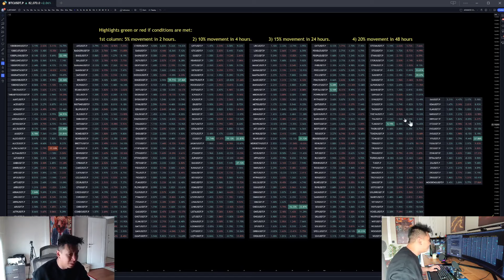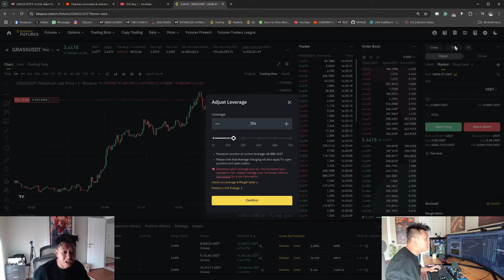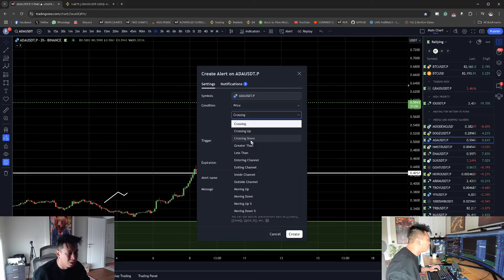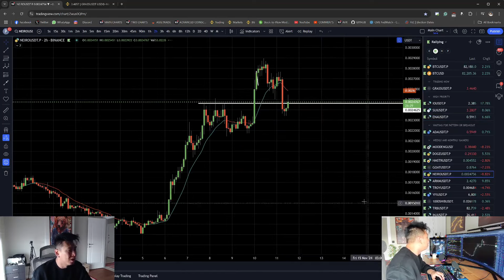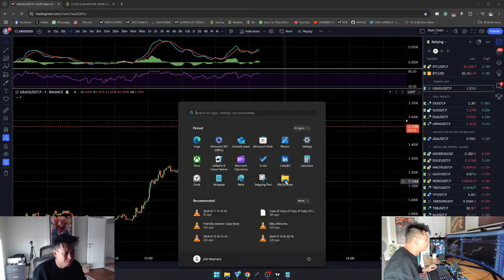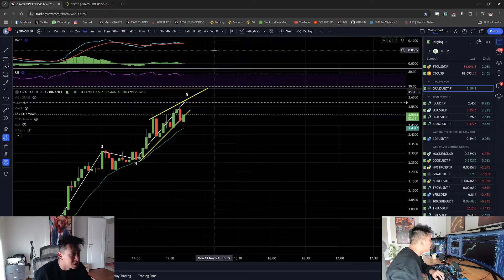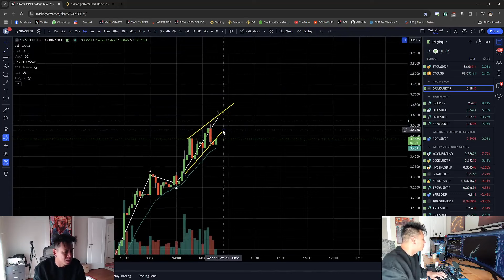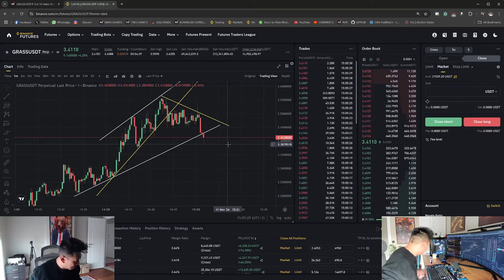Live Day Trading. +$1,400 Profit Scalping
My name is Philakone. In my previous life, I was a mechanical engineer. I discovered crypto in 2015 and was obsessed immediately. I purchased 200 Ethereum and mined 200 Ethereum. In 2017, I sold the 400 Ethereum for $150,000 profit and it changed my life. Since then, I've pursued crypto full-time as a day trader and investor, reaching the million-dollar milestone. Now I have a focus on teaching others so they can share the same success as I have. Among my most significant accomplishments is successfully retiring my parents and paying off their mortgage, a personal milestone I hold dear.

Remember, the insights shared here are purely my opinions. Trading decisions should be based on your research and risk tolerance. Always do your own research and make informed choices. Happy trading! 💹📊

Sectors I'm currently invested in. Financial, Layer-1, Layer 2, DeFi, Gaming, and AI.

Coins that I hold in my long-term portfolio for 2024 and 2025. BTC, ETH, ADA, SOL, DOT, ALGO, AVAX, HBAR, MATIC, ARB, OP, ICP, INJ, UNI, LINK, GALA, IMX, RNDR.